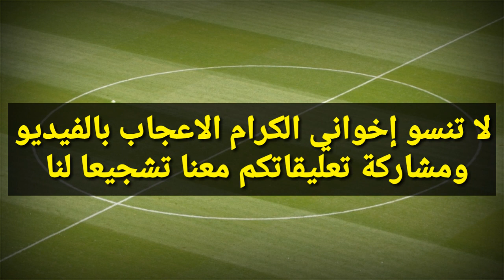أخبار الوداد : قرار صارم من غاريدو /آسفي يصدم الوداد /تسريح 3 لاعبين بالميركاتو /فرصة أخيرة لغاغبو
الوداد
الوداد الرياضي
الوداد البيضاوي
WAC
Wydad
Mercato wac